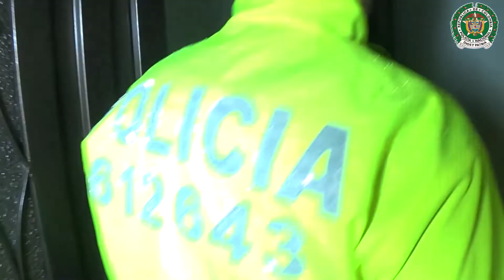Microtráfico barrio Antioquia Ruta Noticias